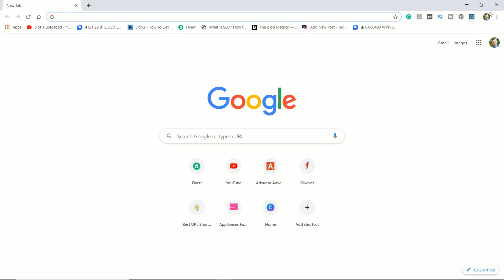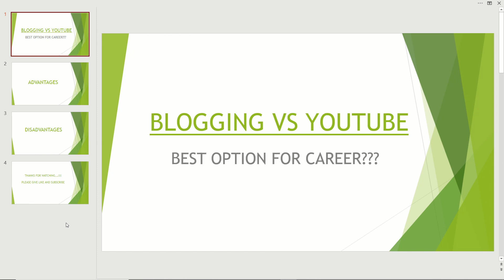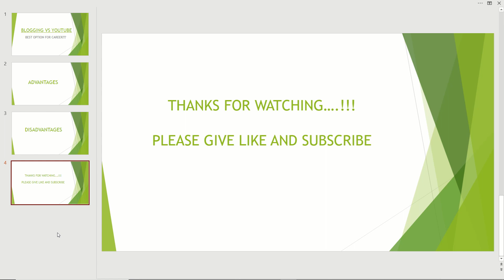Youtube Vs Blogging Or Both | Which Is Best Way to Earn Money Online YouTube Or Blogging 2024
Thanks

blogging vs youtube
Youtube Vs Blogging Or Both
Which Is Best Way to Earn Money Online YouTube Or Blogging 2024